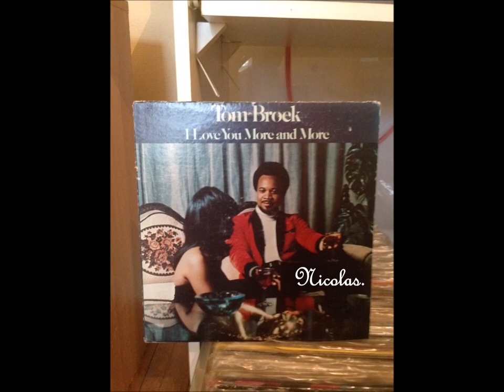Tom Brock - I Love You More And More ( 1974 ) HD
Tom Brock " I Love You More And More " Lp : I Love You More And More ( 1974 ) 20th Century Records / Produced by Barry White - Arranged by Barry White and Gene Page